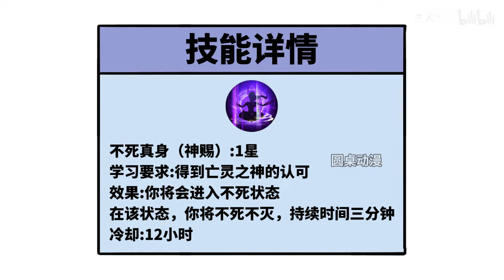平A一下就加一点最大生命，这弓箭手太肉了吧【怎么这么肉31】